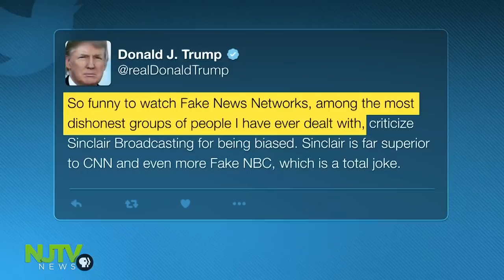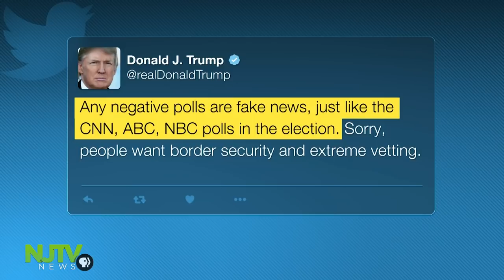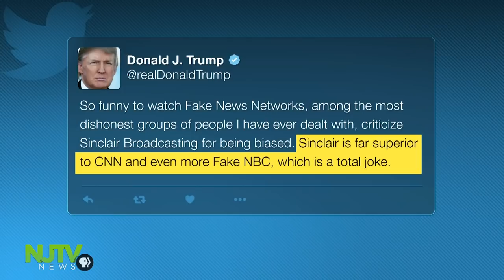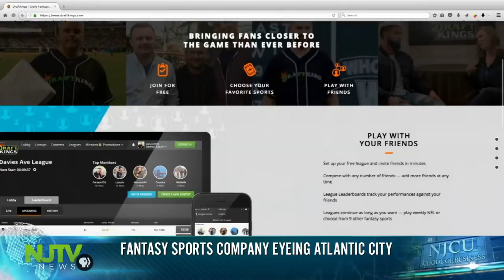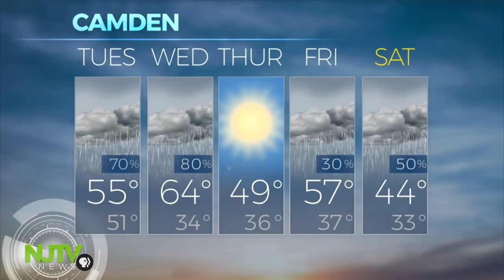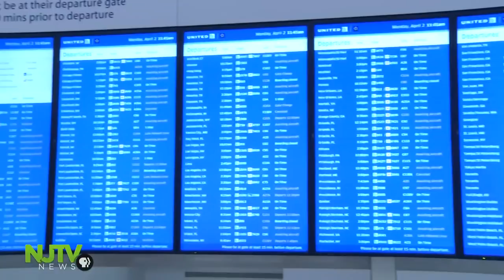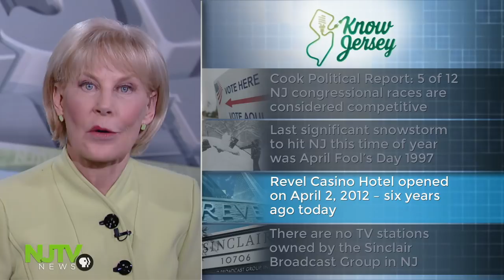April 2, 2018: NJTV News with Mary Alice Williams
Not fake news. The health of our democracy is in the ICU, that's what the results of a new poll show, according to its director. The outcry for gun reform is far from over. Today was the deadline to file petitions to be a candidate for Congress. We'll see who's running. The Red Bull Arena is going green. The soccer club's swapping trash for treasure from the power grid. You can think of it as April Fools' Day one day late. Winter's not done with us yet. Not by a long shot.